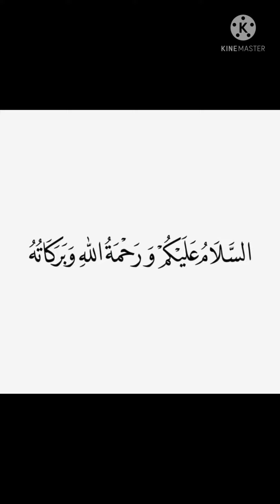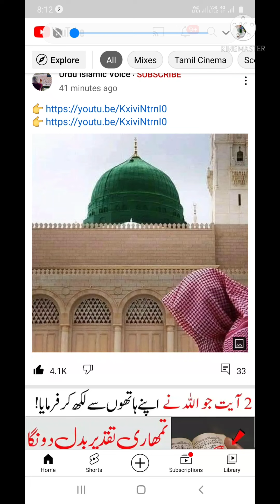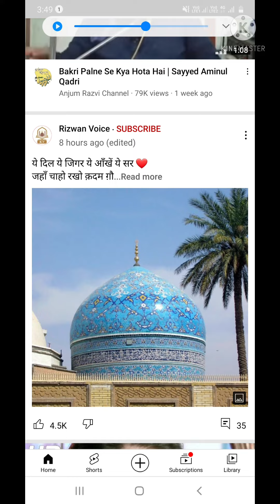29 January 2022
new naath 2022 he badh khubsurat habibe huda